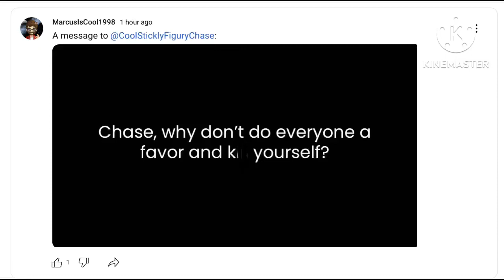Calling out @Onwardandupwardeveryone for sending @CoolSticklyFiguryChase a death threat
Are you out of your mind Marcus? Why would you send Chase The Stick Boy a death threat? You should know sending death threats is wrong, and you could get arrested if you actually kill someone, or worst, face the death penalty